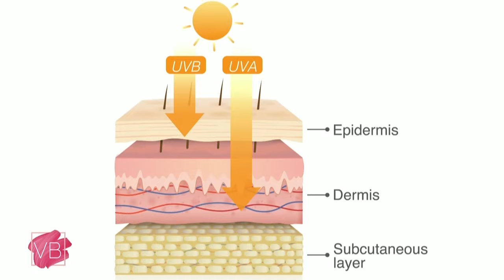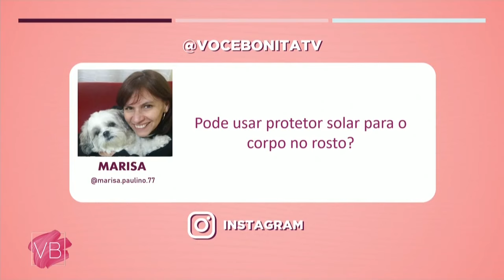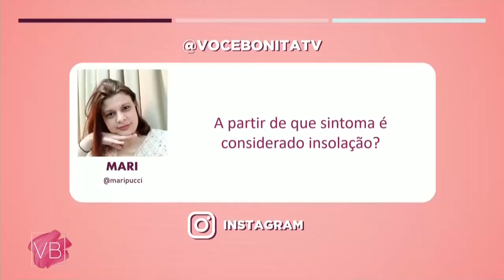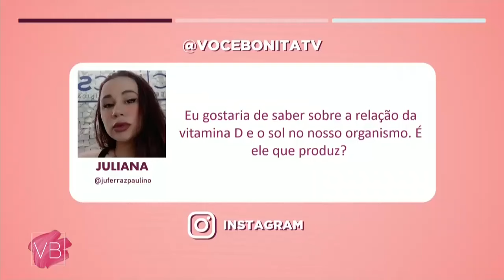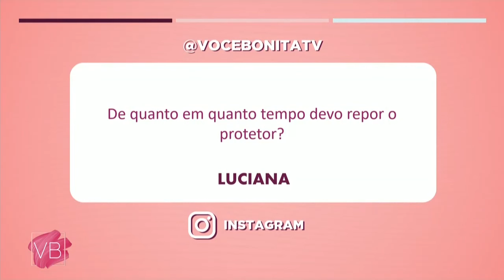Como identificar os sintomas, tratar e prevenir a INSOLAÇÃO - Você Bonita (03/01/2024)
Você já sofreu com INSOLAÇÃO? A dermatologista Renata Castilho esclarece todas as nossas dúvidas sobre esse assunto!